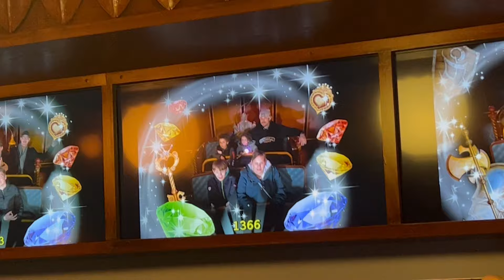DAGJE EFTELING MET DE KIDS - een dag in het leven ( afl 213 )